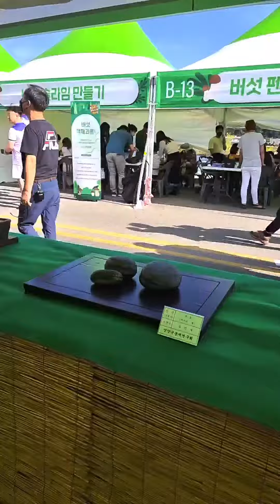수석관람,(양양 송이 축제장,2022,10,1)탐석